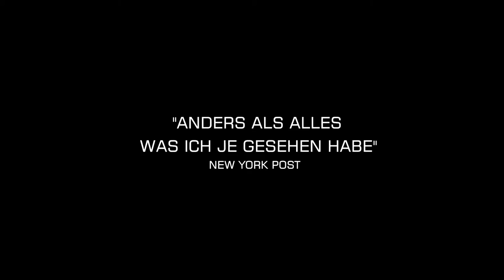Das Geheimnis von Kells ≣ 2009 ≣ Trailer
Fantasy | Animation ≣ Belgien | Irland | Niederlande | USA | Dänemark | Brasilien | Deutschland | Österreich | Ungarn
Originaltitel ≣ The Secret of Kells

≣ Regie ≣ Tomm Moore | Nora Twomey

≣ Oscar-Nominierung ≣ Animierter Spielfim